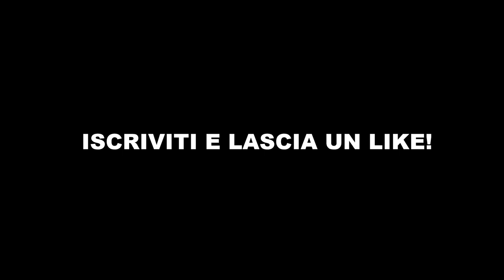JUDGE IS OP!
DOVE GIOCO!